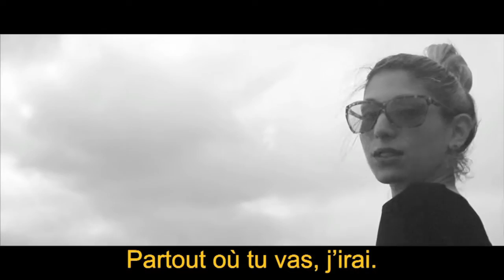Lanz Pierce on her EP 'Point of No Return' and her surprise to Gita Cellei Rapping!!! Part 2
LANZ PIERCE

Distract TV's Gita Cellei caught up with New York based Rapper/Song writer Lanz Pierce.

Gita Cellei 'Yes in Part 2 I do rap!'.

Bio
 Lanz Pierce released her debut Ep "Point Of No Return"in April 2013  & received features from publications such as Vibe Magazine & Complex Magazine.

Lanz Pierce is 23 years old hip-hop artist from NYC, she toured nationally with Snoop Dogg

Awarded best new song writer by BMI along side Lady Gaga and Claude Kelly.
Lanz Performed with Oscar winning rap group Three-6 Mafia  for Pre- VMA party.

Opened for artists like Chris Brown & Slick Rick.

 Was signed at 16 years old to Interscope records by Jimmy Iovine & mentored by music pioneer Nile Rodgers (Chic & Madonna)
Performed on a mini tour along Diggy Simmons which gained attention form touring giant LiveNation

Licensed her song "Love Waves" to the break out movie "Supporting Characters" (Alex Karpovsky, Lena Dunham) at the Tribeca Film Festival

Her song "Bad Girls" was licensed & synched to the hit TV show "Las Vegas" ( Josh Duhamel) NBC
 Lanz Pierce Became one of the newest faces to model for the life style brand Contego eye wear in 2013.

Lanz Pierce

Cal Nyantaki  - Innovators & Aviators Inc / Rokkworld Music Group

Videographer -- Pedro Alberto
Host/Producer -- Gita Cellei